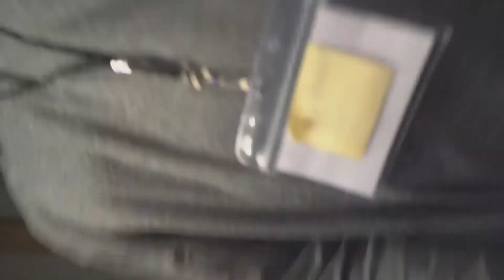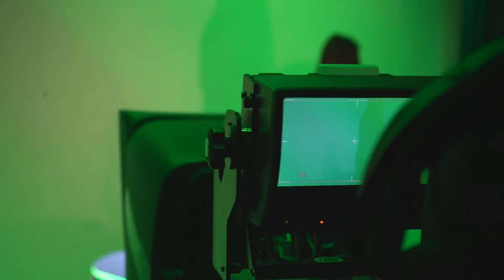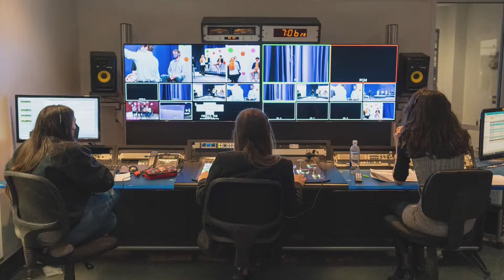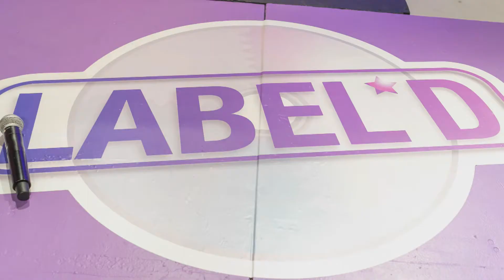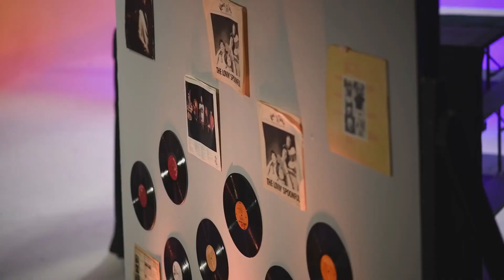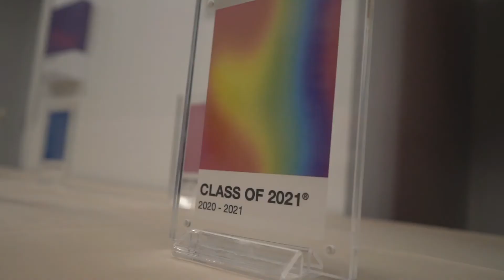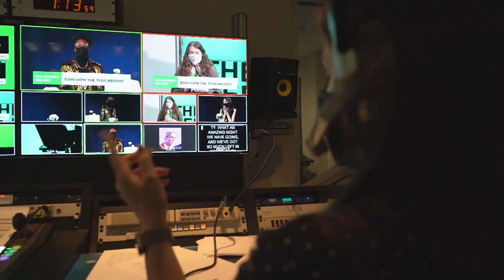2021 Herbert School RTVF 165 – Behind The Scenes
Get a behind-the-scenes glimpse at our student programming for the Spring '21 semester's senior 165 course. Each year, teams of television students create full length episodes of their own concepts.

Follow LHSC on social media!